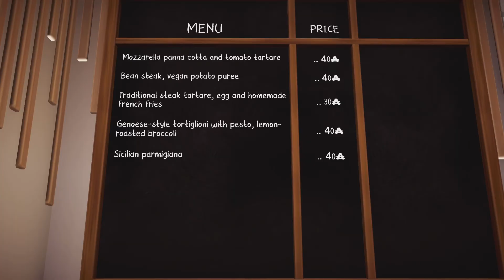Chef Life : A Restaurant Simulator_ Dedicating this to my daughter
My daughter graduated Hi school This is for her